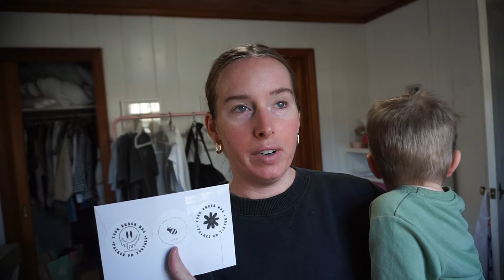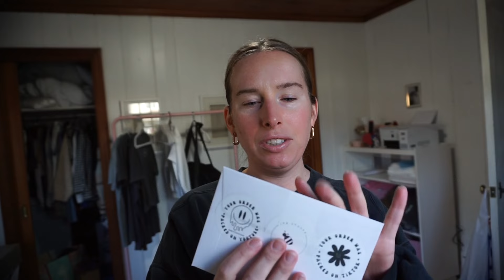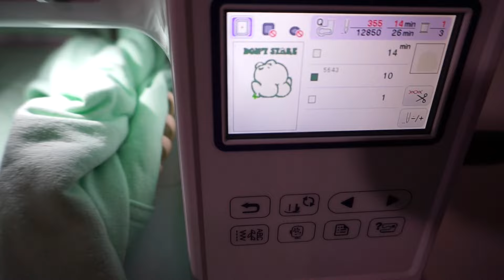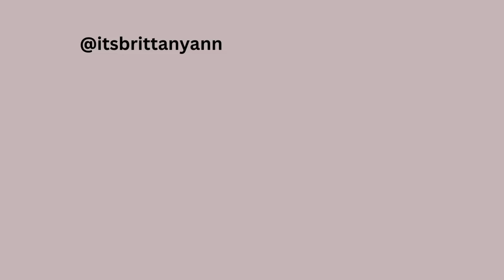Week in the Life as a Small Business Owner I Making Products I Packing Orders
In today's studio vlog small business edition we are: prepping for an upcoming market, packing orders, tornado talk, embroidering, and more!